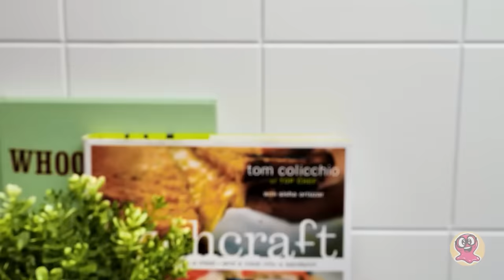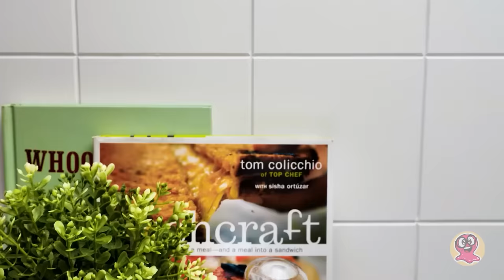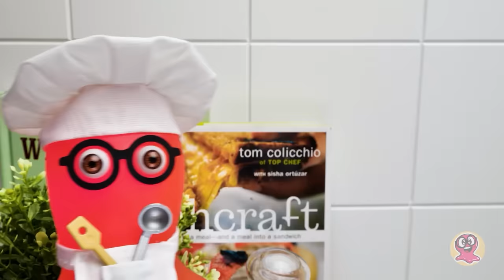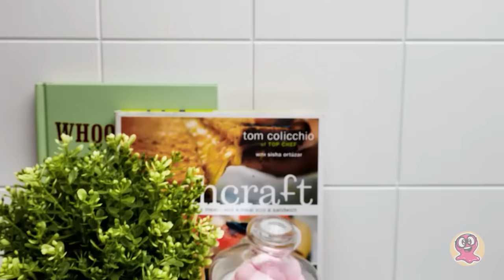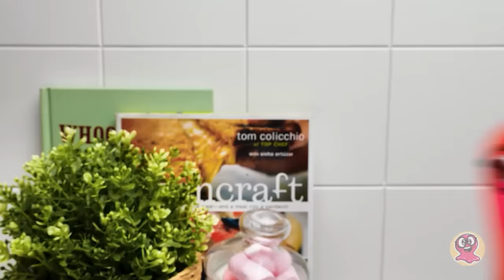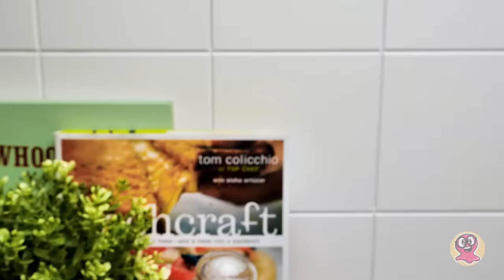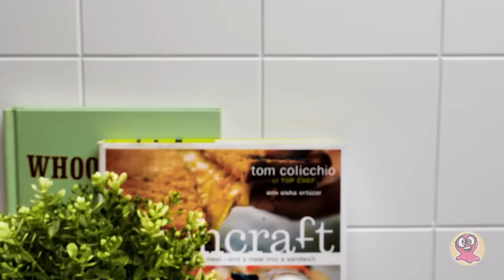Pieczemy ciasto w kształcie Sama!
Cześć, widzowie! Co powiecie na ciasto w kształcie Sama? Jesteśmy pewni, że wam się spodoba! No to jedziemy!

To będzie połączenie białego ciasta velvet z ciastem confetti pokryte kremem w najbardziej uroczym kształcie! Nasze ciasto zrobimy z kilku biszkoptów. Niektóre będą w różnych kolorach, bo chcemy, żeby całość była dość wysoka. Składniki do zrobienia ciasta poznacie w naszym filmiku.

Po złożeniu, musimy nadać ciastu kształt Sama. W tym celu odkroimy krawędzie tu i tam, a następnie całość pokryjemy cienką warstwą kremu. Na koniec dodamy różową pomadę oraz oczy zrobione z izomaltu oraz jadalnego brokatu! Wciąż jednak czegoś brakuje. Nie możemy zapomnieć o jadalnych okularach oraz czarującym uśmiechu!